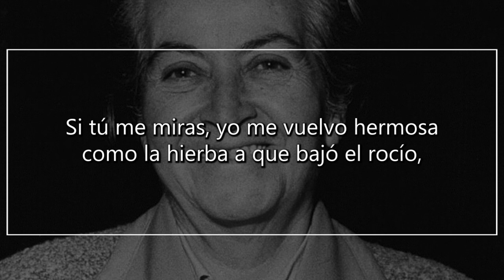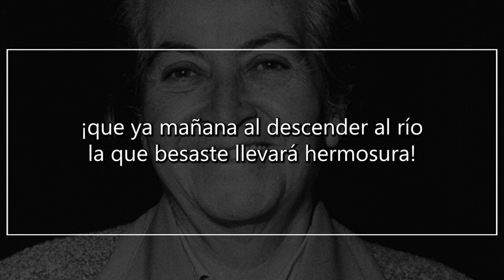Vergüenza, de GABRIELA MISTRAL | Poema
Vergüenza

Si tú me miras, yo me vuelvo hermosa
como la hierba a que bajó el rocío,
y desconocerán mi faz gloriosa
las altas cañas cuando baje al río.

Tengo vergüenza de mi boca triste,
de mi voz rota y mis rodillas rudas.
Ahora que me miraste y que viniste,
me encontré pobre y me palpé desnuda.

Ninguna piedra en el camino hallaste
más desnuda de luz en la alborada
que esta mujer a la que levantaste,
porque oíste su canto, la mirada.

Yo callaré para que no conozcan
mi dicha los que pasan por el llano,
en el fulgor que da a mi frente tosca
y en la tremolación que hay en mi mano...

Es noche y baja a la hierba el rocío;
mírame largo y habla con ternura,
¡que ya mañana al descender al río
la que besaste llevará hermosura!